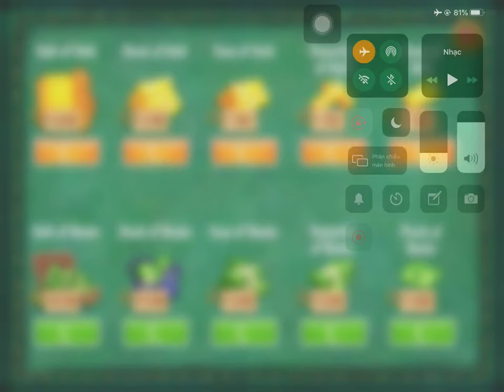Black Widow vs Buddy Baby Born Space Mission | Kick The Buddy